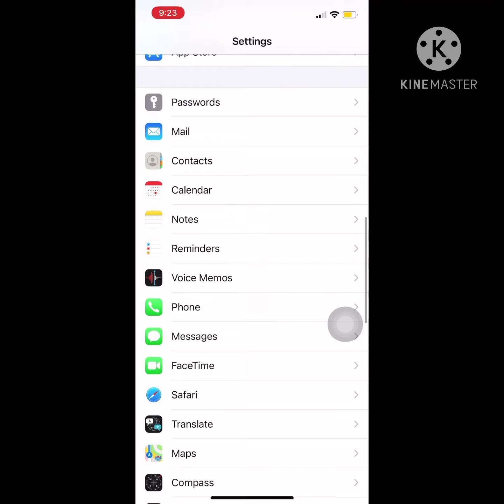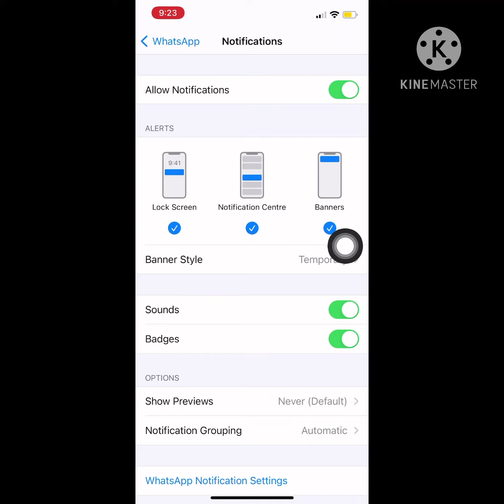how to fix whatsapp message notification not showing iphone